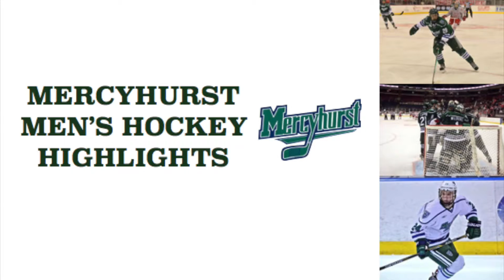Lakers Push Past Canisius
The Mercyhurst men's hockey team defeated Canisius College 5-1. Interview with Head Coach Rick Gotkin. Comments from freshmen James Anderson and Joey Duszak.